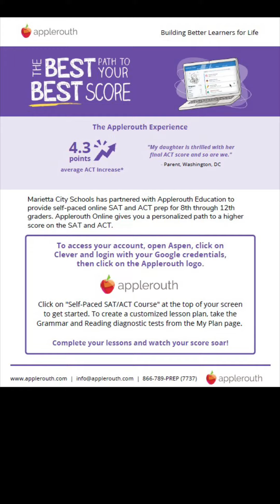Noticias de la Directora de MMS 9/22/23